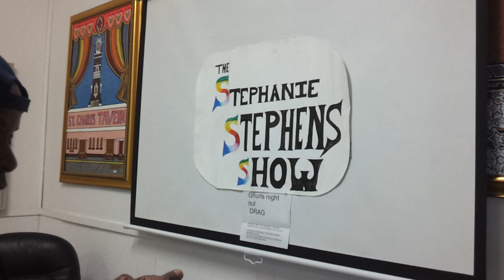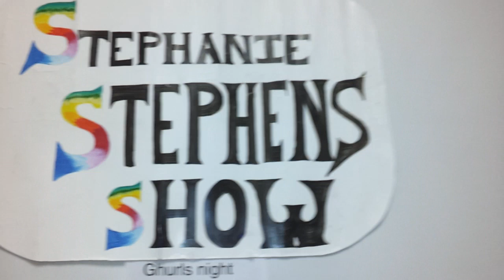the 519 reach out program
519 community center reach out programs